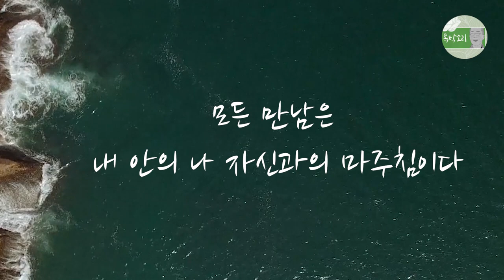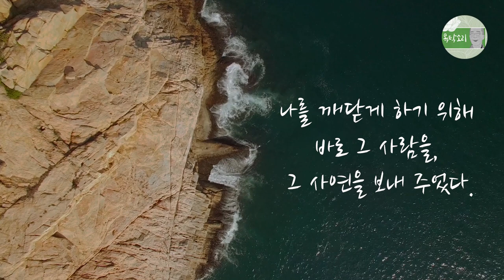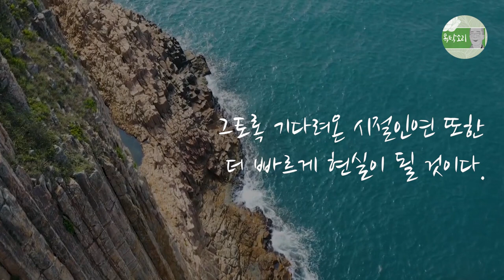이 사람을 왜 만났을까? 내가 만나는 사람들이 소중한 이유, 너를 만날 때 또 다른 나를 만난다, 인연을 받아들일 때 진리를 깨닫는다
사실 우리가 만날 수 있는 인연은 내 밖의 상대를 만나는 것이 아니라 내 안의 또 다른 나를 만나는 것일 뿐이다.

모든 만남은 내 안의 나와의 마주침이다.

아무리 싫어하는 사람도 그 사람과의 만남은 내 안의 바로 그 싫은 부분을 만나는 것이며, 아무리 이기적인 사람을 만나도 내 안의 이기의 일부분이 상대로써 투영되는 것일 뿐이다.

그러기에 내가 만나는 모든 인연은 어느 하나 소중하지 않은 것이 없다.

그것은 내 안의 놓치고 있던 나를 만나는 숭고한 '나를 깨닫는 일'이기 때문이다.

모든 만남은 우리에게 삶의 성숙과 깨달음을 가져온다.

다만 그 만남에 담긴 의미를 올바로 보지 못하는 자에게는 그저 스쳐 지나는 인연일 뿐이지만 그 메시지를 볼 수 있고 소중히 받아들일 수 있는 이에게 모든 만남은 영적인 성장의 과정이요 나아가 내 안의 나를 찾는 깨어남의 여정이기도 하다.

아직 존재의 본질에 어두워 이 만남 속에 담긴 의미를 찾지 못할지라도 그 만남을 온 존재로써 소중히 받아들일 수는 있다.

우주전체가 나를 만나기 위해 바로 이 소소한 만남과 사연을 보냈다.

나를 깨닫게 하기 위해 바로 그 사람을, 그 사연을 보내 주었다.

결코 인연을 소홀히 여기지 말라.

내면이 성숙하면 만남도 성숙하지만 내면이 미숙하면 만남도 미숙할 수밖에 없다.

미숙한 사람에게 만남은 울림이 없고 향기가 없다.

지혜로운 사람이라면, 아직 오지 않은 시절인연을 기다릴 것 없이, 그토록 기다려왔던 바로 그 때가 바로 지금 여기 이 순간이었음을 알아차릴 것이다.

바로 지금이지 다른 때가 아니다.

내가 지금 만나는 바로 이 사람, 이 일, 지금 소유하고 있는 이대로의 것들, 매일 부딪치는 이 모든 것들이 바로 지금 내가 만나야 할 바로 그 시절인연이다.

모든 만남은 붓다의 선물이요, 신의 사랑이다.

우리는 항상 부처를 만나며 신과 함께 있다.

지금의 시절인연을 온전히 받아들이는 자에게만 그토록 기다려온 시절인연 또한 더 빠르게 현실이 될 것이다.